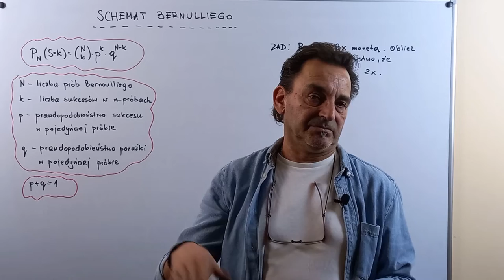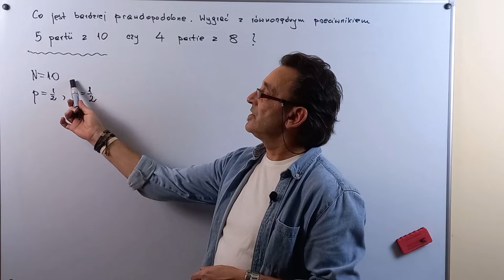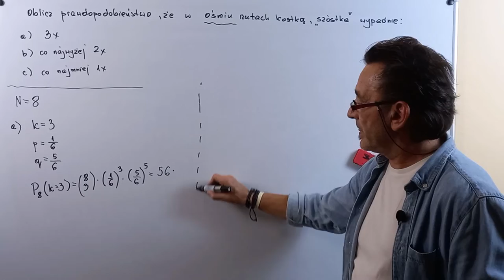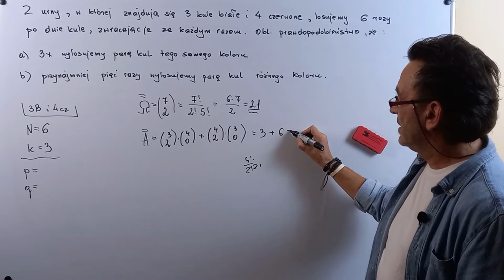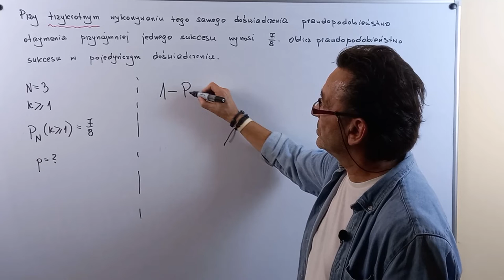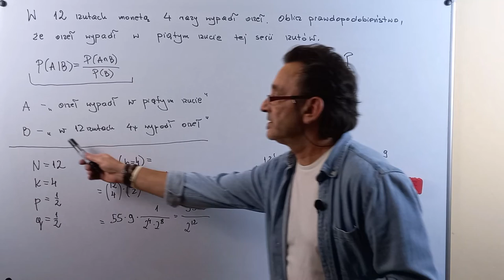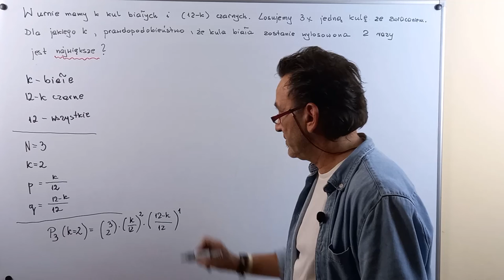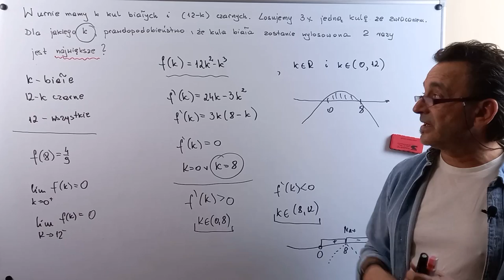Schemat Bernoulliego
Rozwiązywanie zadań z zastosowaniem Schematu Bernoulliego